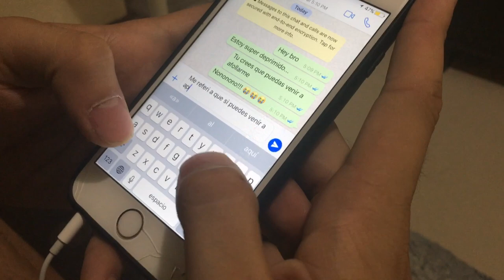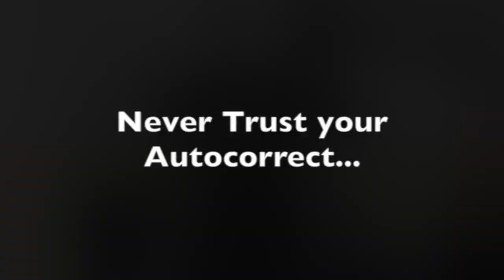Never Trust Your Autocorrect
This is why you never trust your AUTOCORRECT!